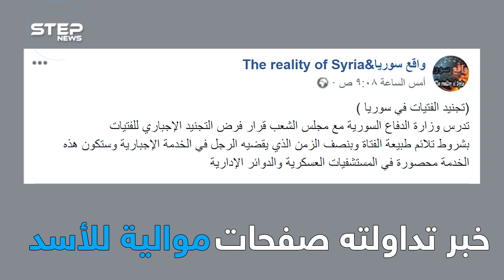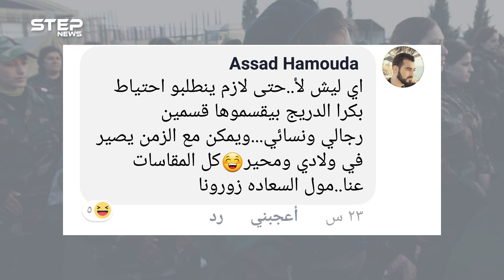التجنيد الإجباري لبنات سوريا قريباً